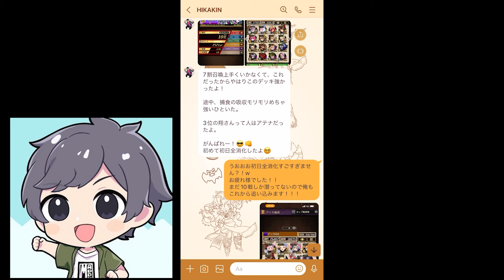【ガチすぎる】ヒカキンさんが作ったデッキが強すぎてめちゃくちゃ勝てた件w w w w 師匠と呼ばせてください【逆転オセロニア】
◆ファンレターはこちら↓
〒107-6228